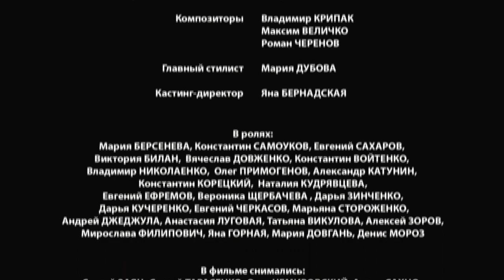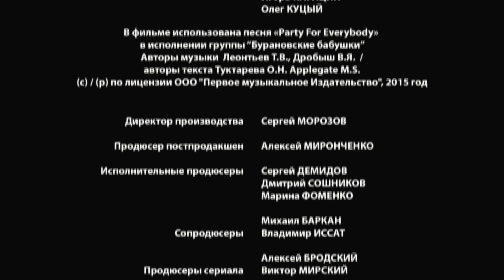Майор и Магия. Серия 5. Комедия | Детектив | Криминальный фильм